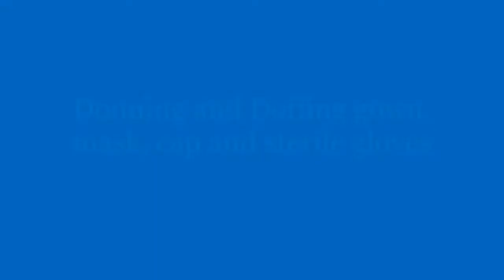Donning and Doffing gown, mask, cap and sterile gloves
This video demonstration is all about Donning and Doffing Gown, Mask, Cap and Sterile Gloves.

Procedures:
Wearing Gown
- Grasps gown at the neckline from the inside, allows it to fall open keeping the outside facing away from the body.
- Slides both arms forward through the sleeves.
- Tie the gown at the neck and waist.
- After the client care, auntie the waist and neck then remove gown without touching outside part.
- Turn the gown inside out, so that the contaminated sides face each other and discard it into paper bag or laundry bin.

Wearing the closed cap
- With clean hands take the cap
- Put on the head securely, tie strings at the back of the neck. Make sure that the hair is entirely covered.
- After the client care remove  the cap.
- Fold it inside out and discard into the paper bag.

Mask: Cover the nose and mouth to prevent contamination.
Putting on and taking off mask
- With clean hands take the mask from the supply of clean mask
- Unfold the mask by pulling strings and place over the nose
- Tie strings securely at the  back of the neck if disposable tie it on both ears
- After client care, auntie the mask handling it by the strings
- Fold it inside out and discard into the paper bin.

Gloving
- Place the sterile package on a clean dry surface above the waist level. Open the outside wrapper and remove the inner package, then open the inner package, then and expose the gloves with cuff towards you.
- With one hand, grasp the edge of the folder cuff of the glove and slip fingers of the opposite hand inside the glove.
- Pull the glove on by holding on to the folding cuff
- Slip the glove fingers under the cuff
- Slip the gloved fingers under the cuff of the other gloved holding the thumb outward, then lift the glove upward away from the wrapper.
- Pull the glove on to the ungloved  hand
- Adjust the gloves on both hands as needed
- After the procedure, remove gloves by grasping the outside of one glove with fingers of the opposite gloved hand, Remove the first glove by turning it inside out.

- Place the removed glove in the palm of the gloved hand
- Slide fingers of the  ungloved hand inside the remaining glove and remove by turning it inside out
-Discard both gloves in an appropriate container
-Wash hands